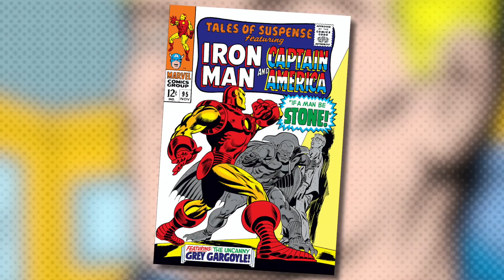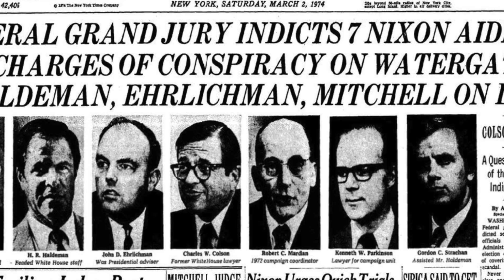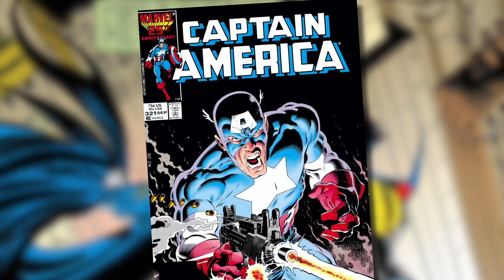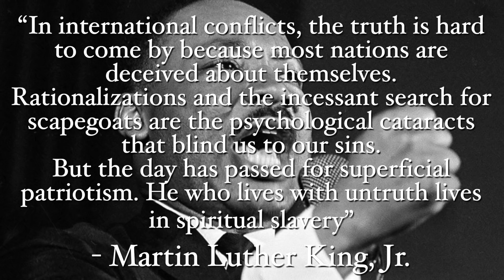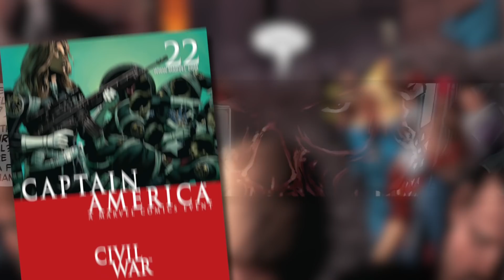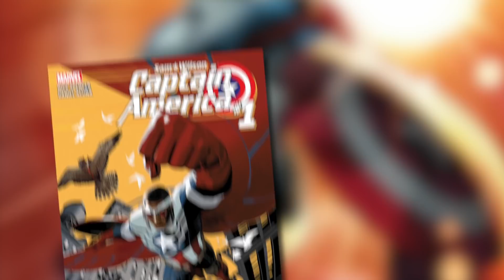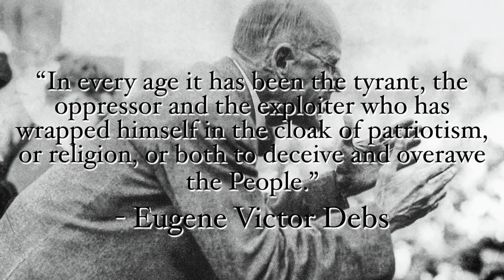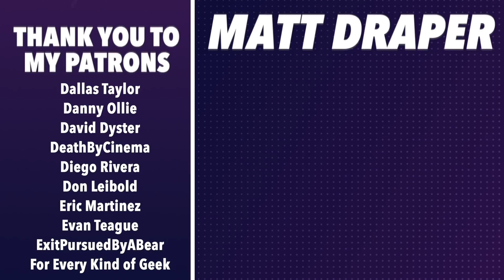When Captain America Quits: The History and Meaning of a Super Soldier’s Protest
Covering every instance of Captain America quitting his superhero role, from Steve Rogers being upset that Sharon Carter won't marry him to Sam Wilson resigning out of protest and more. This video discusses Captain America by Stan Lee and Jack Kirby, Steve Englehart's run, Mark Gruenwald's Captain America, Mark Waid's run, Marvel's Civil War, Captain America by Ed Brubaker, Nick Spencer's Captain America: Sam Wilson and Secret Empire, and the most recent Ta-Nehisi Coates run on Captain America.

0:00 Intro
1:35 The First Time
3:10 Watergate and Cap
5:52 The Captain and John Walker
9:56 Captain America: Expatriot
11:30 Civil War's Fallout
14:26 Sam Wilson and Beyond
19:07 Outro

"Captain America: The First Avenger" OST by Alan Silvestri

"Avengers: Endgame" OST by Alan Silvestri

"Hyper Gradient Symphony" by Vanilla

"Laridae" by Hello Meteor

"Captain America: The Winter Soldier" by Henry Jackman

"Dusk" by M.O.O.N.